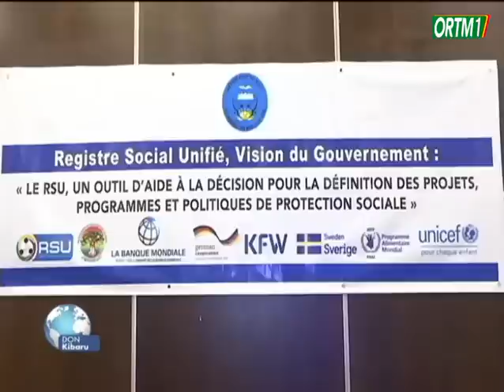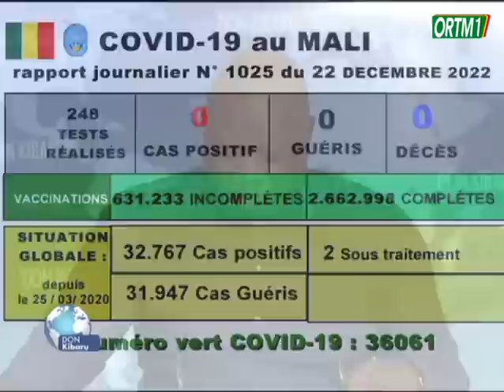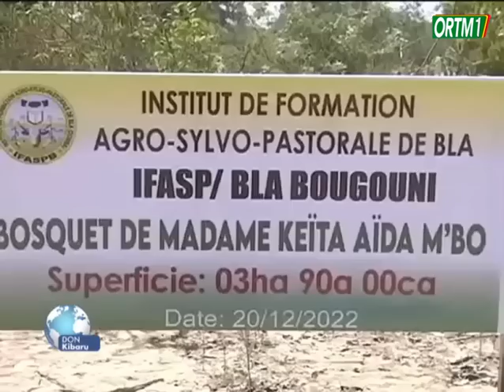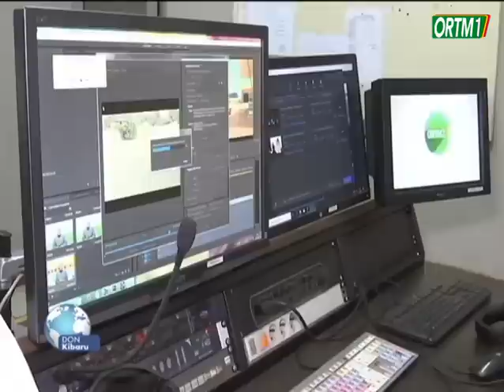Don Kibaru ORTM1 du 22 décembre 2022